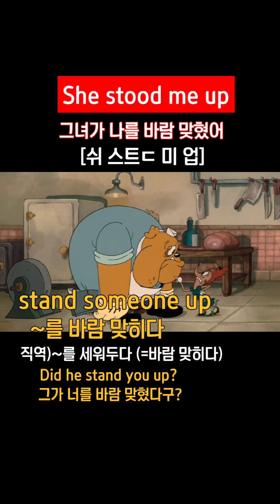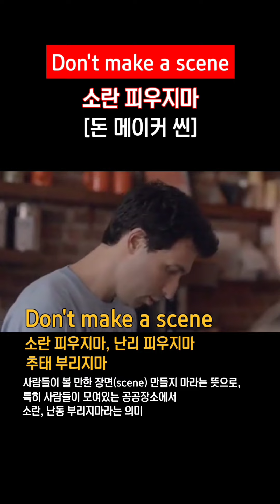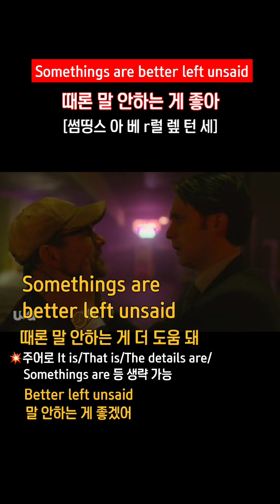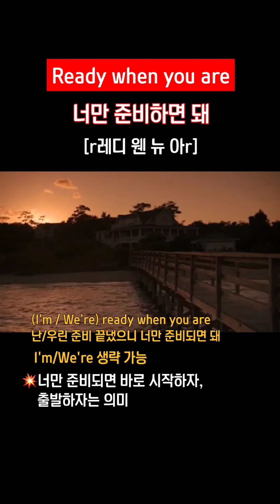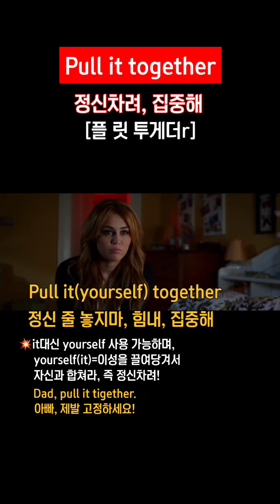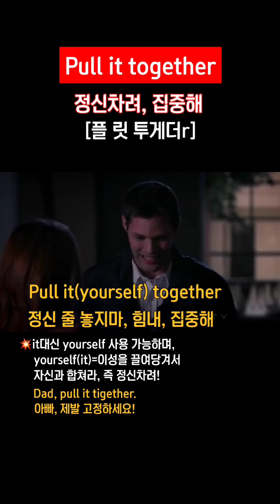미드 대사 15문장 (복습영상 #11) 원어민 꿀 표현 자동암기! 한글 발음 표기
미드대사 15문장 복습영상 #11